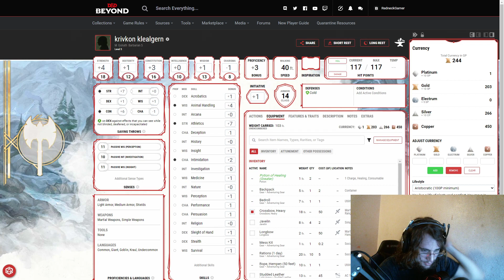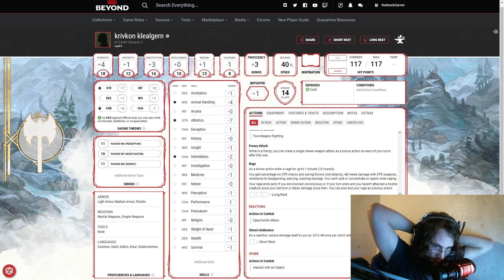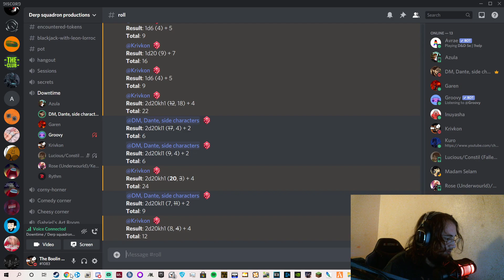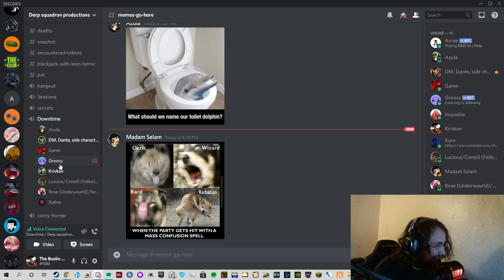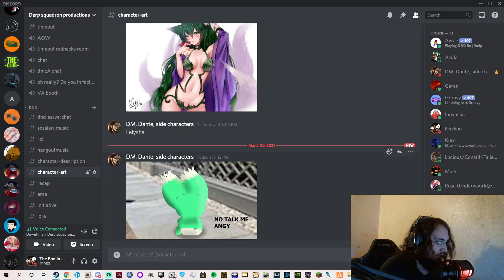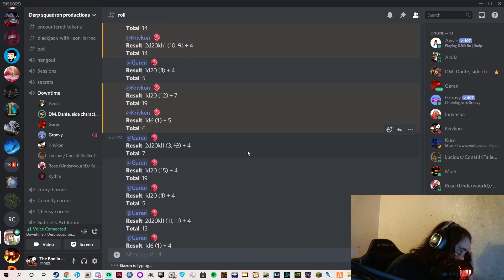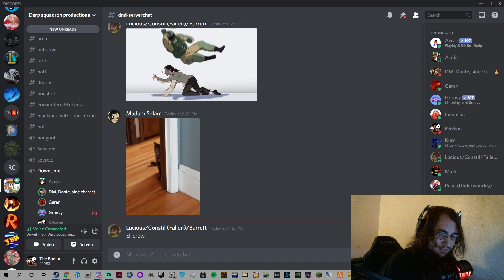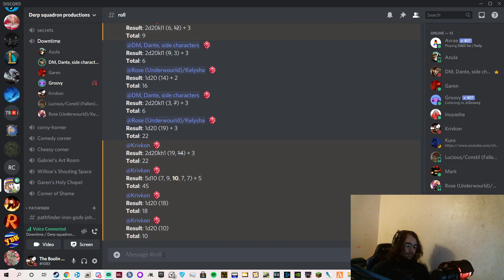Straight boolin hours with DnD